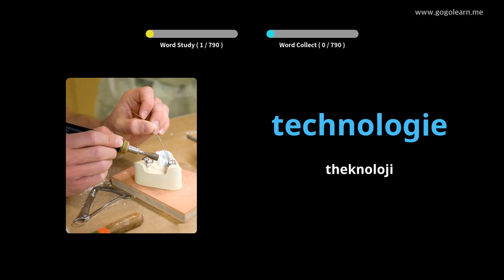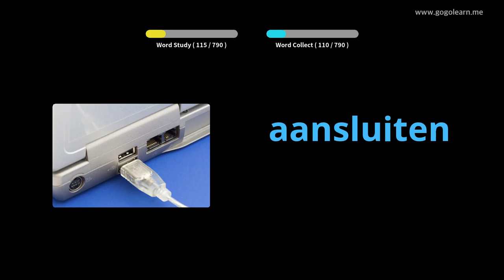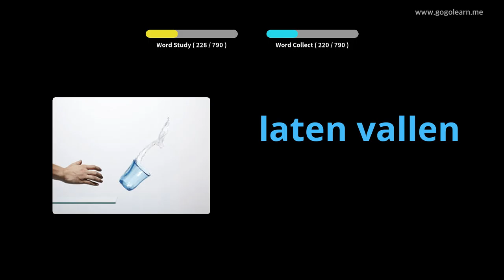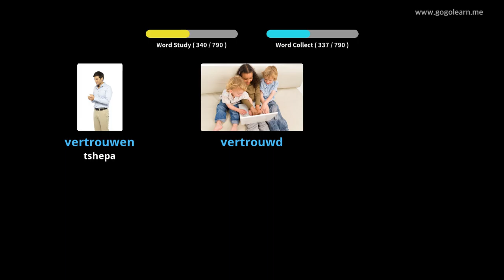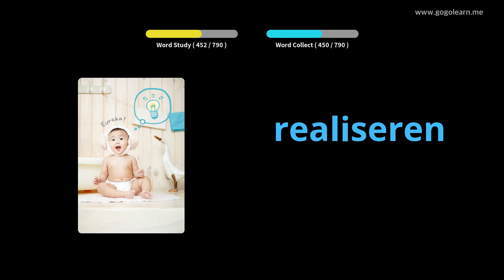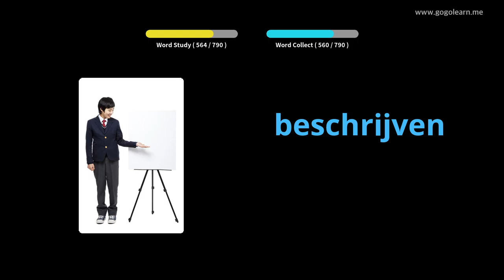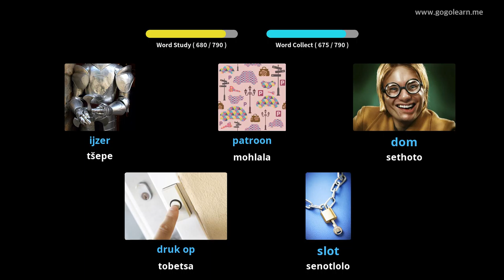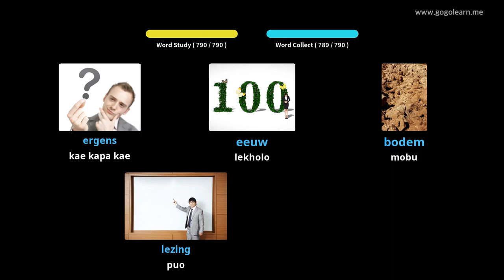Ho mamela mantsoe a puo ea Sedache ha a ntse a robetse | Golearn